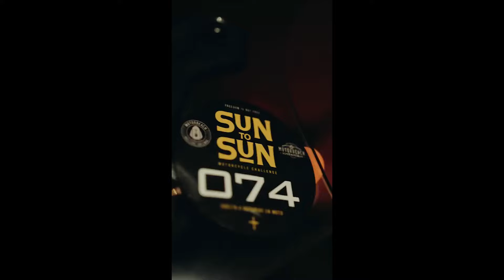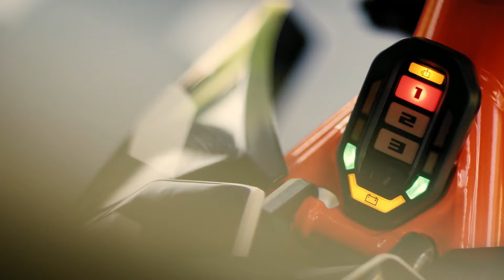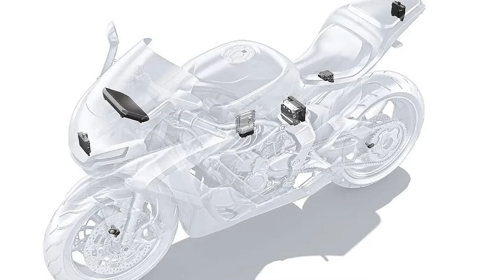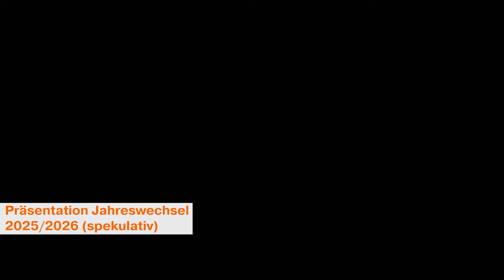🤯990 RC R para calle? Nueva Super Duke GT 🔥Octubre y NOVEDADES KTM para 2025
Os cuento todo lo que haremos este octubre, ruta en moto con suscriptores y todas las novedades que va a ir presentando KTM este mes!

👉🏻Mi LIBRO que te ayudara a MEJORAR tus HABILIDADES en MOTO👈🏻

📹GoPro hero 10
🎤Micro para casco BARATO
🎤Mirco rode corbata
✈️DJI Mavic air 2

Accesorios moto🏍🔩🔧
🤳🏻Soporte móvil manillar
💦Limpiador de cadena
🔗Engrase cadena grasa blanca
🔗Engrase cadena

Accesorios Piloto🏃🦸‍♂️
☄️Andromeda MOTO(Mi Chaqueta, mis guantes y mucho mas)